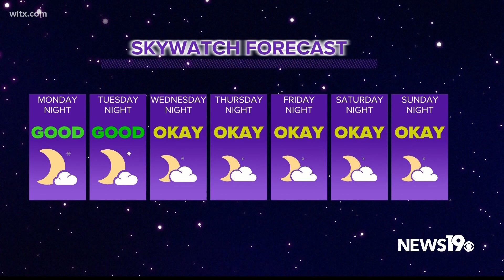Meteor shower, planets, stars and more visible in the night sky this month!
August will be a great month for looking at the night sky. This skywatch forecast goes over what you can expect!